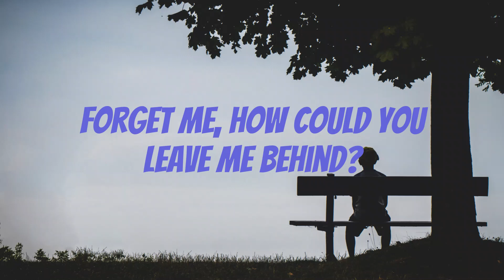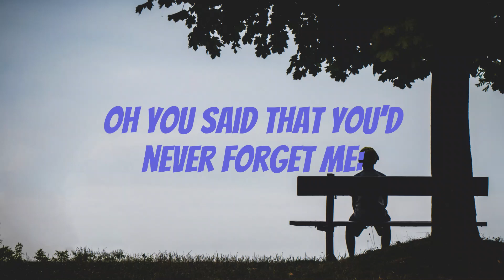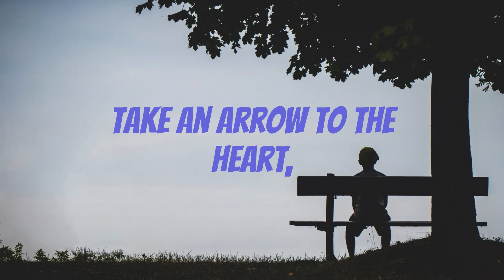Clean Bandit x Elley Duhé – Don’t Leave Me Lonely (Lyric Video)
There may be some mistakes in the video, do comment so I can rectify.

Like if you appreciate my effort!